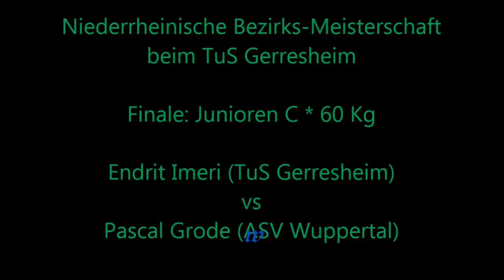1705 * Der Sportler * Boxen * E. Imeri (TuS Gerresheim) vs. P. Grote (ASV Wuppertal) * 03.12.2011